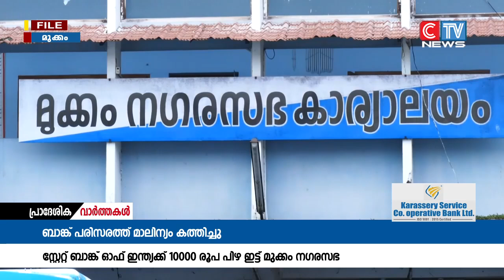മാലിന്യം നിക്ഷേപിക്കുകയും, കത്തിക്കുകയും ചെയ്തതിന് സ്റ്റേറ്റ് ബാങ്ക് ഓഫ് ഇന്ത്യക്ക് 10000 രൂപ പിഴ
മുക്കം നഗരസഭ പ്രദേശത്ത് മാലിന്യം നിക്ഷേപിക്കുകയും, കത്തിക്കുകയും ചെയ്തതിന് സ്റ്റേറ്റ് ബാങ്ക് ഓഫ് ഇന്ത്യക്ക് 10000 രൂപ പിഴ ഇട്ട് മുക്കം നഗരസഭ.